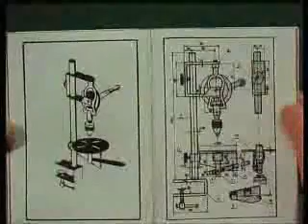Doktryny Prawo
Oto co robi człowiek, któremu nie chce się uczyć na egzamin z doktryn :D.
Pozdrawiam Grupe 1 SSP 2 :D